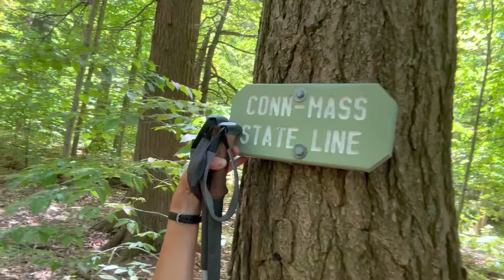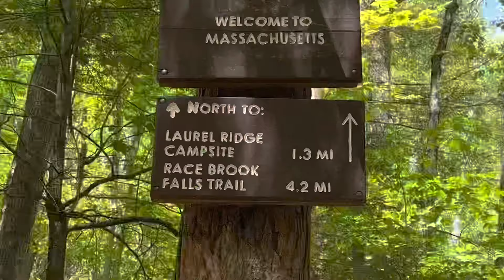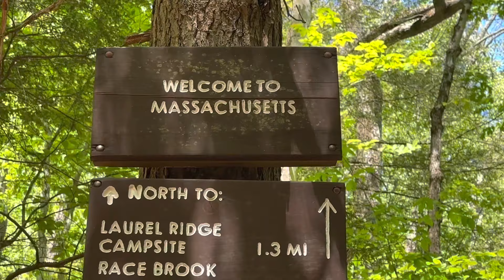Made it to Massachusetts! - Day 104